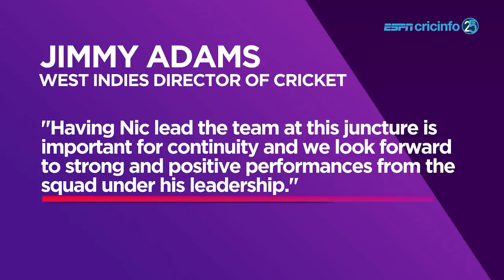India kick off Australian sojourn | Daily Cricket News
Our round-up of top stories from November 21.

1. India kick off their tour of Australia.
2. PCB's case against BCCI dismissed.
3. Smith, Warner, Bancroft bans to stand.
4. Nic Pothas named interim WI head coach.